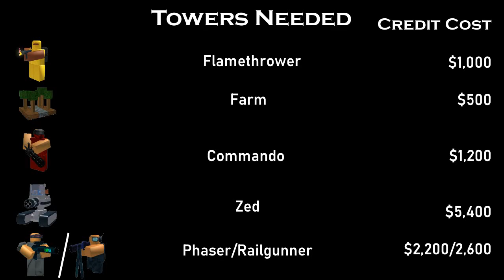1v1 Zed Strategy (a little bit outdated) | Tower Battles [ROBLOX]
As you already know the new update brought us a very powerful tower, the Zed. This video will show the strategy for 1v1 I've derived and will most of the time guarantee a victory.